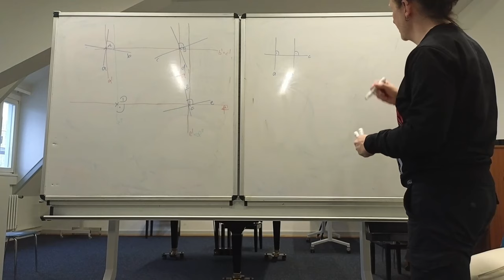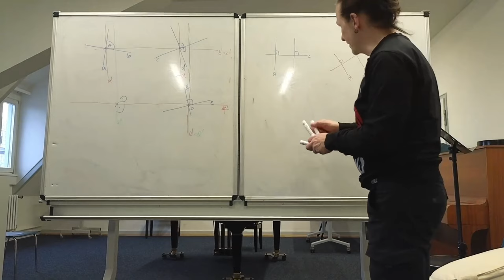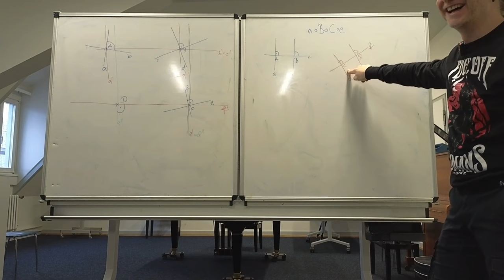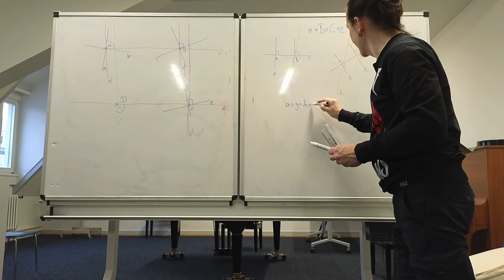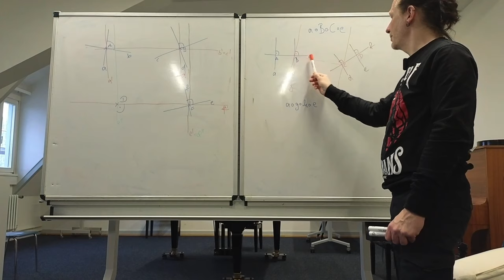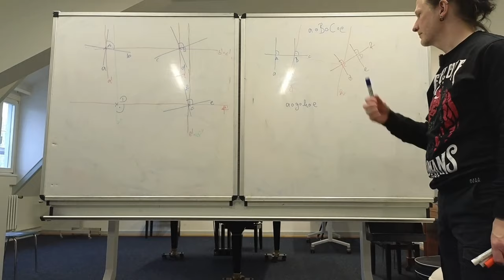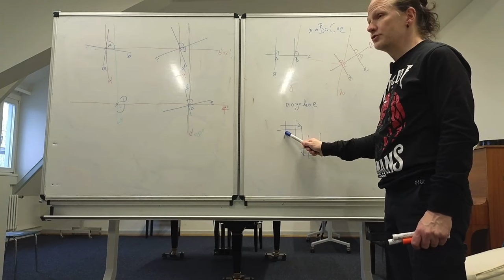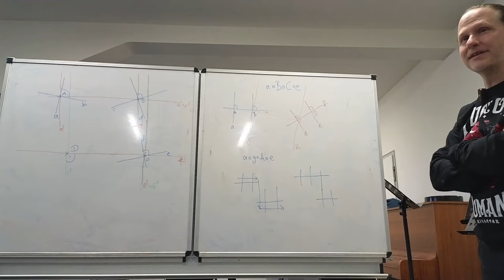Verkettung von Schubspiegelungen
Das ist ein kniffliger Fall: Was kommt raus, wenn man zwei Schubspiegelungen verkettet?